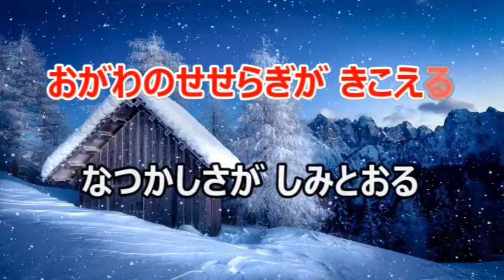【カラオケ】かあさんの歌 日本の童謡・歌謡曲 作詞・作曲：窪田聡